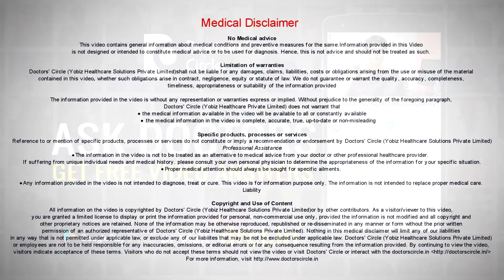Are OTC moisturizing creams effective for managing P .Alba present on face? - Dr. Rasya Dixit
P.alba is a very common condition and it is definitely seen in more in young people as well as people who are generally considered as atopic, people who have dust allergy, asthma or wheezing tendency. In these people they have small white patches on the face which are very irritating for them because they don’t look good. Using a moisturiser frequently is advised. When you talk about over the counter moisturisers look for a fragrance free or a hypo allergic one. These products are better suited for people with p-alba and apply it frequently. Don’t forget to use your sunscreen preferably a chemical free or a physical sunscreen. If you are still not getting better your doctor can prescribe you a bi micro neobenz cream which will help the colour to come back faster. The alba tends to recur. So be patient with your skin and continue using your moisturiser frequently.